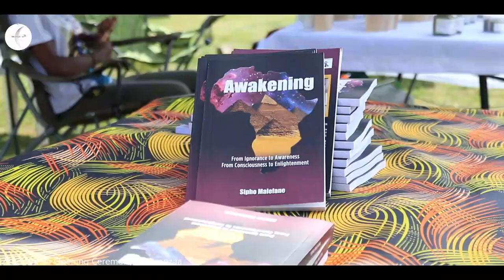22nd Umoja Opening Ceremony of Kwanzaa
Tune in as showcase an amazing story as we celebrate an amazing ceremony hosted by eBukhosini Solutions on 26th of December 2023 at Lebo's Soweto Backpackers. We had an awesome experience and enjoyed the positive energies, love and knowledge that was shared.

Special Thanks
@ebukhosinisolutions follow them on there social media platforms for more events
@lebossowetobackpackers4008 for being the great host and bringing people together to celebrate, enjoy and learn. follow them on there social media and witness more amazing things they offer.

Art Is Key
For more unseen content you can watch on our social pages.